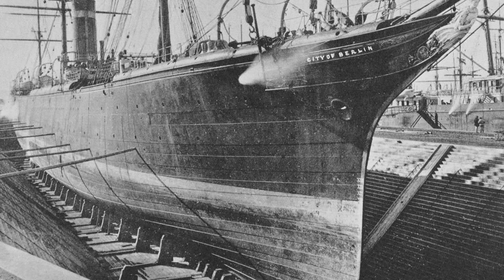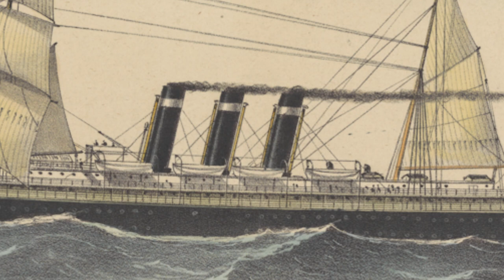Inman Line March (Original Version)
The Inman Line March was composed by Alfred E. Warren in 1872 and published a year later. The March had his debut at the "World´s Peace Jubilee and International Musical Festival" in Boston 1872. Its the first time we can hear the March after the end of the Inman Line in 1893.